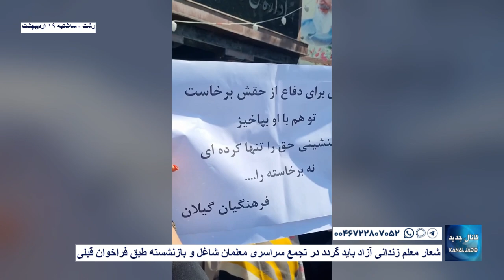رشت - شعار معلم زندانی آزاد باید گردد در تجمع سراسری معلمان شاغل و بازنشسته طبق فراخوان قبلی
رشت
 شعار معلم زندانی آزاد باید گردد در تجمع سراسری معلمان شاغل و بازنشسته طبق فراخوان قبلی